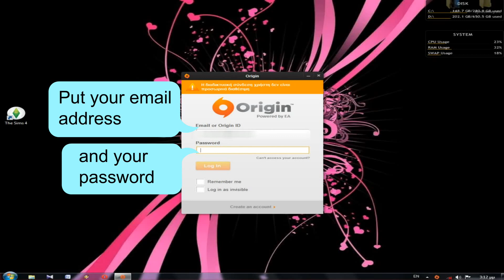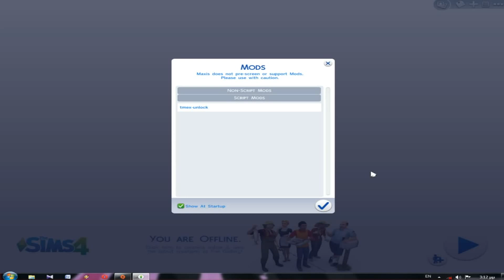Tutorial-How to Play The Sims 4 Without Internet Connection|SimsPinky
Hello guys. This tutorial shows you how to play The Sims 4 without internet connection. I hope you find it helpful.

My name in The Sims 4 Gallery: Sims3Pinky

You will find me:
My blog for more houses and information about The Sims 4